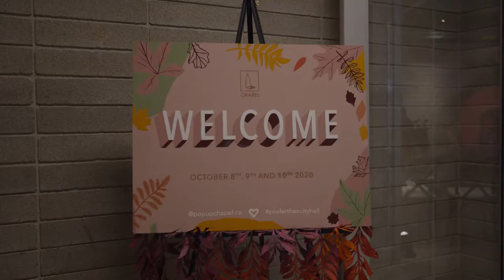THE POP-UP CHAPEL CO. | OCT 8/9/10 - EVERGREEN BRICK WORKS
Early this October, we pulled off our very first 3-day Pop-Up Chapel where we got to work with some of the best wedding vendors in the city and celebrated love for 31 stunning Chapel couples at the iconic, Evergreen Brick Works Event Venue in Toronto!  🙌.

For this Chapel, we went with a beautiful fall-inspired design using a colour palette of plum, dusty pink, mustard yellow, rust and added texture throughout the space by using wooden accents and lush greenery. From day 1 to day 3, we were swooning as couples dressed to impress in their own personalized styles that paired with the on-theme bouquet and boutonniere arrange by Nymph Floral. Adding to the FALL COZY vibe, we decked out the ceremony, bar and reception area with repurposed fall foliage from @anthropologie! 🍂⁠
Thanks to all the couples that booked a spot with us and to the vendors we worked with, we raised a total of $9,300 in support of Evergreen Children's Garden.☮️.  See below for vendor credits!
🧡  Vendor credits: ⁠
Videography: Sean Sutherland
Venue: Evergreen Brick Works  ⁠
Photography: Jennifer See Studios, Amanda Thirkill Photography, Corynn Fowler Photography, Rita Kravchuk Photography, Danielle Horvath, Stasia Photo, Rachel Hunt Photography
Florals: Nymph Floral Studio  ⁠
Marquee Letters: Wild and Free Marquee  ⁠
Officiants: Jonny Belinko, Leonard Nolasco, Kelley Potter
Rentals: ⁠Divine Furniture Rentals
Rentals: Event Rental Group
Cake: Olivia Yang Cake Studio
Food/Bev: Cops Doughnuts and Kernel Popcorn
Chairs: Chair Decor
A/V: Epiq Vision
Musicians: Toronto Jazz Collective / Next Level Entertainment
Live streaming: Thom Varey/Varey Sound
Signage: Lauren Kerbel Design